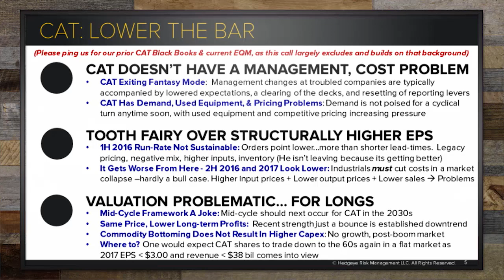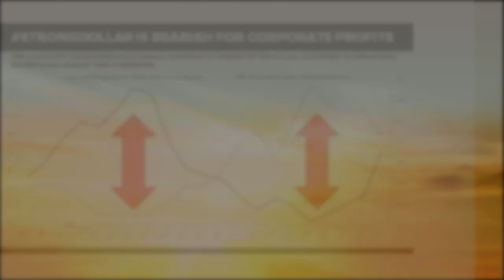Stay Short Caterpillar | $CAT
Caterpillar (CAT) is down -2% today after reporting weak earnings and lowering 2016 guidance. “Economic weakness throughout much of the world persist and, as a result, most of our end markets remain challenged,” Caterpillar Chairman and CEO Doug Oberhelman said.

Here’s a look at CAT’s updated guidance:
·         2016 Sales: $39 billion versus $40 to $40.5 billion previously forecast

·         2016 EPS: $3.25 vs. previous guide of $3.55

Stay short CAT? You bet.

Hedgeye Industrials analyst Jay Van Sciver hosted a conference call with institutional investors last week to discuss his short thesis. In the excerpt above, Van Sciver gives an overview of his CAT call. “In early 2015, the company went into fantasy mode, using its balance sheet and various change in accounting to improve its results,” Van Sciver says. “You don’t short companies that manufacture their own numbers.”

That’s one of the reasons he took the company off his Best Idea short list until late this Summer. “I was waiting for a bounce back and now, heading into earnings, we have an important catalyst in management change. That’s not a sign something great is coming.”

The outlook isn’t getting better. Stick with the short here.